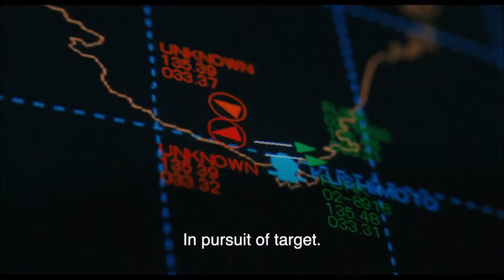The Gamera Collection (12 films) Deluxe Blu-ray Boxset | Official Final Trailer | Arrow Video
Film Title: The Gamera Collection (12 films)
Studio/Distributor: Arrow Video
Release Date:  July 1 (streaming), August 18 (Blu-ray)
Genre:  Kaiju, Monster
Directors: Noriaki Yuasa, Shûsuke Kaneko, Ryuta Tazaki, Shigeo Tanaka, Sandy Howard
Writers: Niisan Takahashi, Kazunori Itô, Richard Kraft, Shûsuke Kaneko
Starring: Kôji Fujiyama, Akira Natsuki, Kôjirô Hongô, Eiji Funakoshi, Reiko Kasahara, Ayako Fujitani
Synopsis:  The original hero in a half-shell returns! For the first time ever worldwide, all twelve tales of the adventures of everyone's favorite titanic terrapin are collected together in one deluxe Blu-ray boxset. This limited edition collectors' set traces the decades-long evolution of Gamera, from the "friend of all children" in his more lighthearted earlier films, to the Guardian of the Universe in the groundbreaking 1990s reboot series, often hailed as three of the best kaiju films ever made.

MovieTraxxx
P.O.Box 3662
Hampton VA 23663